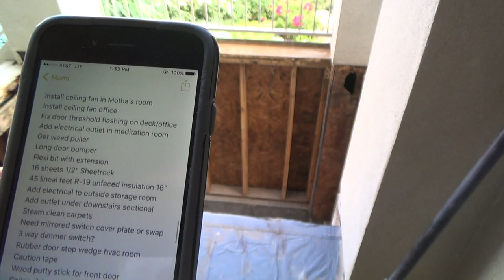How to DIY Made Easy/Dry Rot Issues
How to DIY made easy/dry rot issues is what this DIY howto video is about. VideoJoe is making DIY easy. All you have to do is watch VideoJoe where you will see all kinds of things for saving money around the house on your howto projects & repairs. Why do I say this? All you have to do is look on his channel to find that he has over 2000 videos to choose from for DIY made easy. All you have to do is go to his main YouTube channel page & click on playlists to scroll through the many topics on his channel to find out if there is something on their that you feel comfortable doing yourself in order to save money around the house. VideoJoe is just an average Joe & that's why he makes these DIY videos made easy...to show you that if he can do it then so can you. Watch & learn as VideoJoeShows you what VideoJoeKnows...how to DIY made easy/dry rot issues. This channel is for you!   Nice!